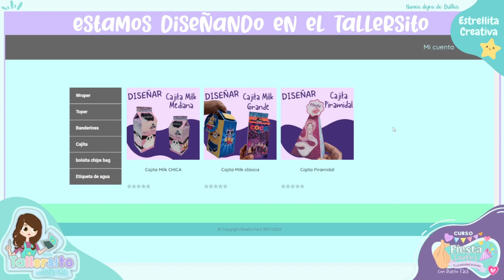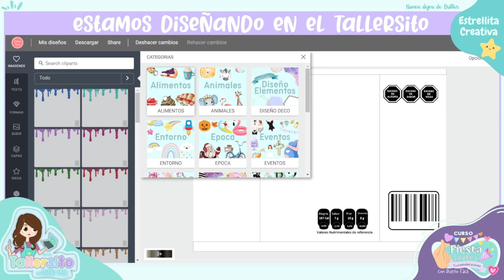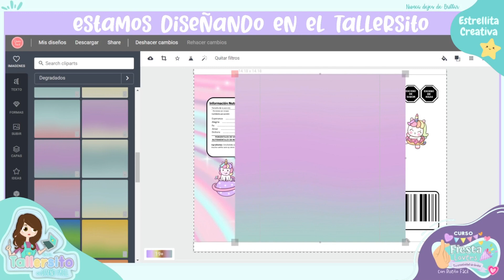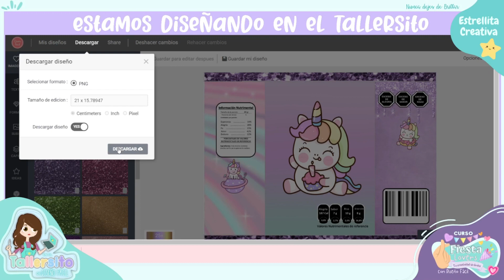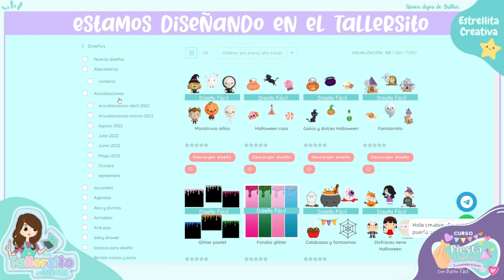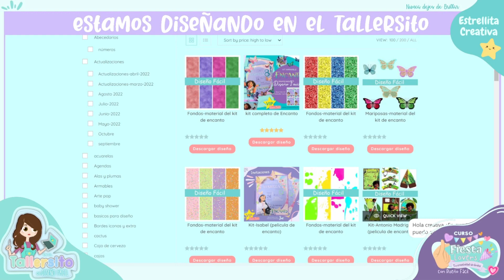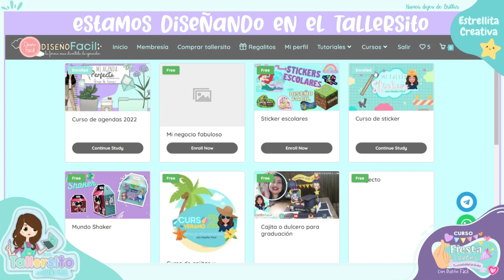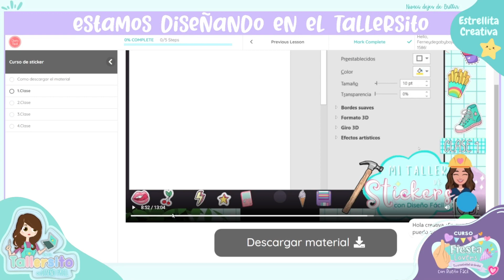Video completo membresia y tallersito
Bienvenida a Diseño Fácil aqui te cuento TODO lo que tenemos para ti, creamos con cariño para que te sientas segura y acompañada en tu proceso de diseño .